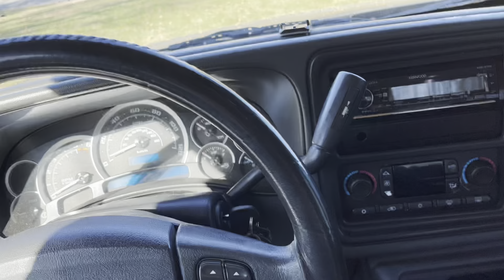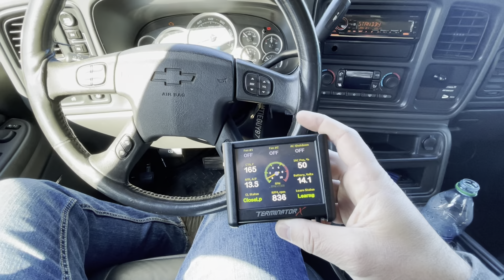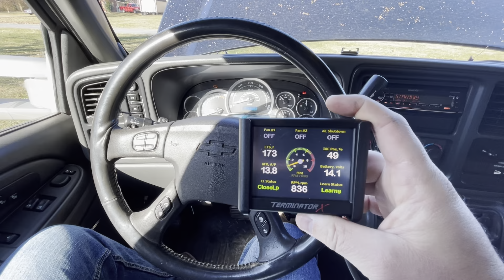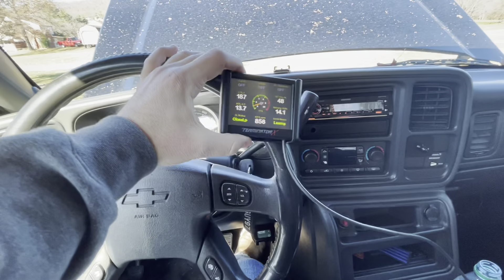The 6.0 Swapped Cateye is Finally Done *Holley Terminator X*